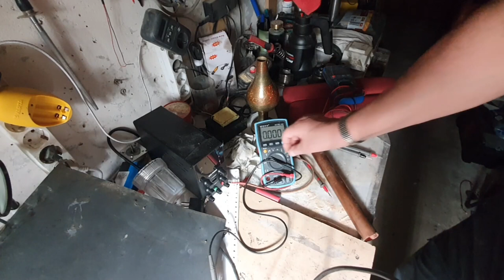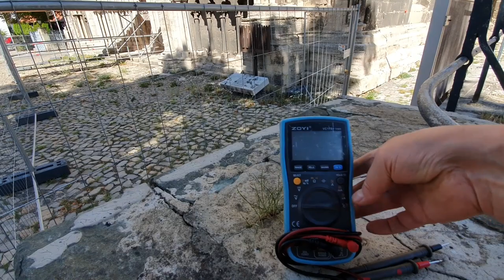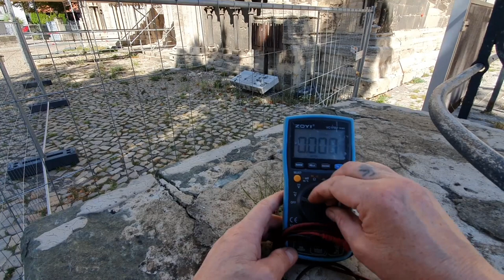Цилиндры для подзарядки себя, сделал на коленке и протестировал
Для понимания как собирают нашу энергию, переходите по ссылке на